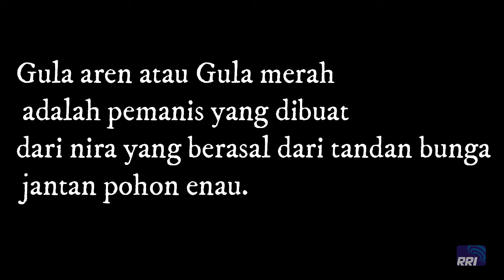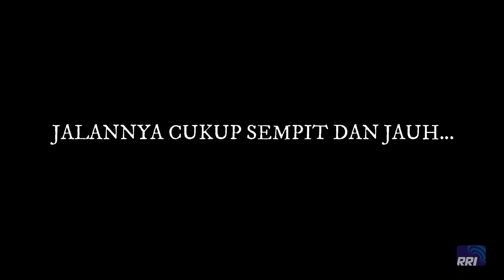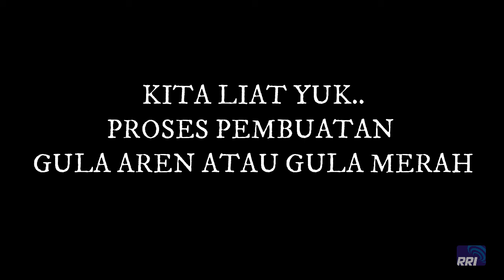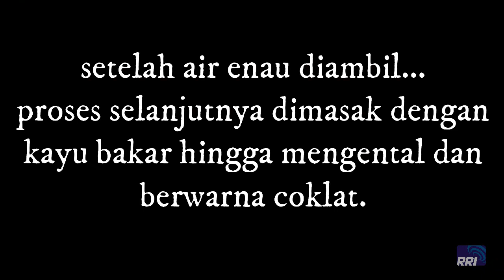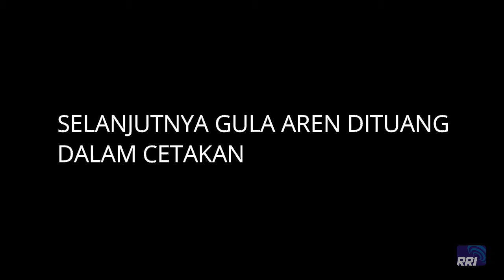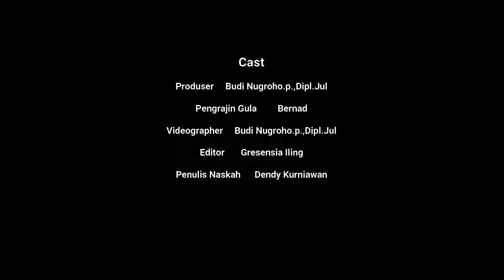TARIK SIS, JEMONGKO....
Pembuat gula aren tradisional. Bertahan di saat pandemi meski hidupnya tidak semanis gula buatannya.